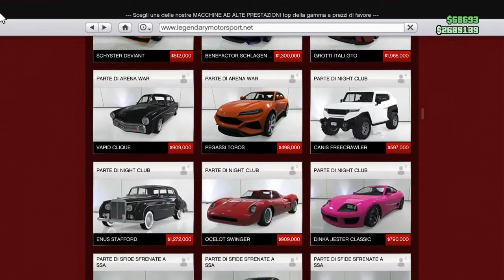GTA VITA REALE EP 6 - MEGA COLPO